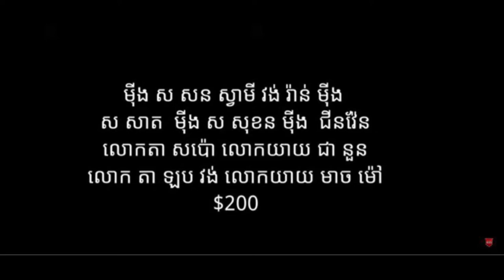#91 សម្រាប់ទឹកចិត្តចេះមានការចែករំលែក To share what we have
សម្រាប់ទឹកចិត្តចេះមានការចែករំលែក To share what we have